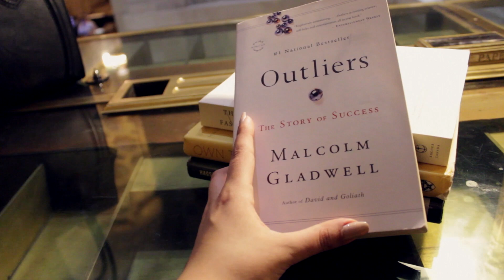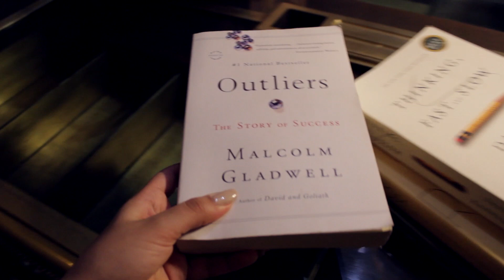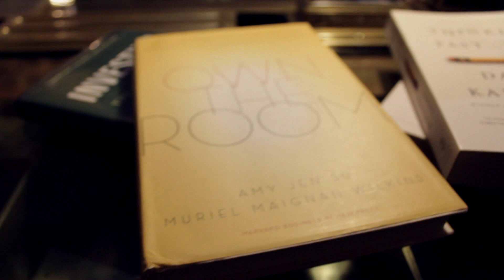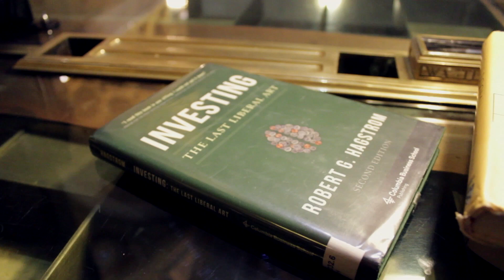top business must-reads this year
What are some must read books in 2017? I've got you covered! These are four books that I've handpicked for you business people looking to develop your careers and day to day knowledge.

||  My Top 4 Must-Read Books in 2017
▸ Investing by Robert Hagstrom
▸ The Outliers by Malcolm Gladwell
▸ Own the Room by Jen Su